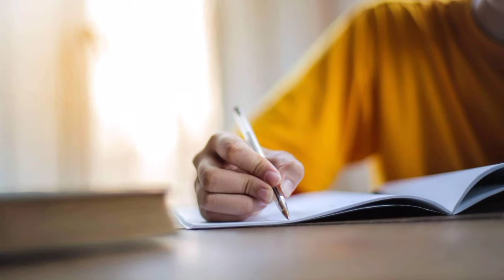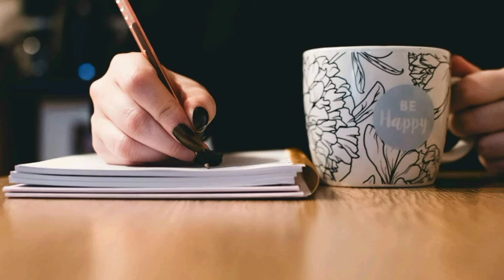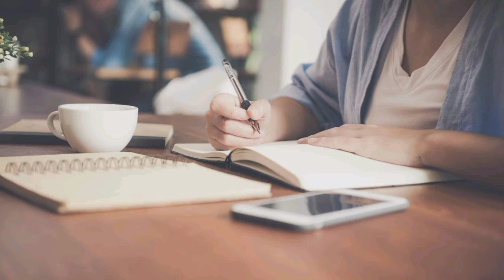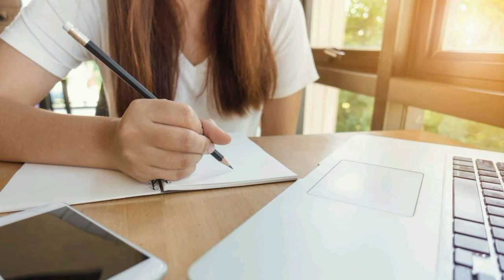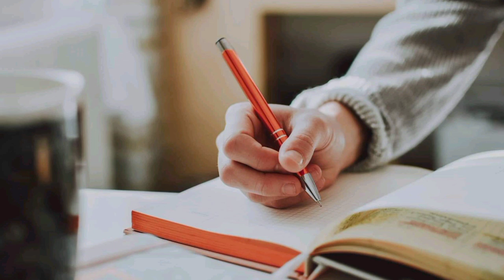Funky Hip hop Lofi music 1 hr. Relaxed Study music.Stress Relief.Chill beats.Relaxing Audio Library.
Funky Hip hop Lofi music 1 hr. Relaxed Study music. Stress Relief. Chill beats. Smooth and Relaxing. Great music to loop, Relax the Brain to absorb your study work. meditate to the funky beats. good vibes
vlog vlogmusic   This non copyright music all came from the YouTube audio library which is free to use for everyone. enjoy.

Audio Library.